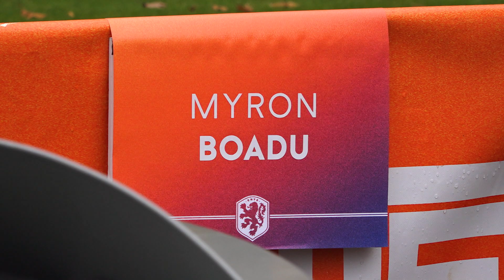Joop tussen de vaderlandse sportpers bij Oranje | D'r Uit Met Buyt - OMROEP WEST SPORT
Onze Joop Buyt was deze week in op de KNVB Campus in Zeist waar de spelers van het Nederlands elftal trainen en de pers te woord staan. De mannen van Ronald Koeman spelen dit weekend tegen Noord-Ierland. Joop spreekt in aanloop naar dat duel met Myron Boadu en wat collega-verslaggevers